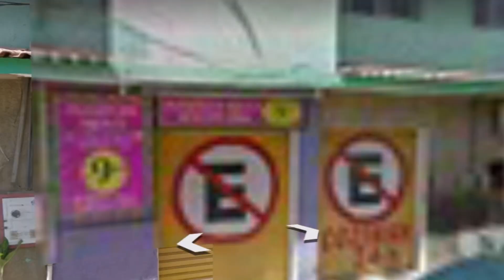DOIS IRMÃOS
Seja bem-vindo ao canal crime zero vinte e um. O canal sobre segurança, e notícias sobre o Rio de Janeiro. 📺